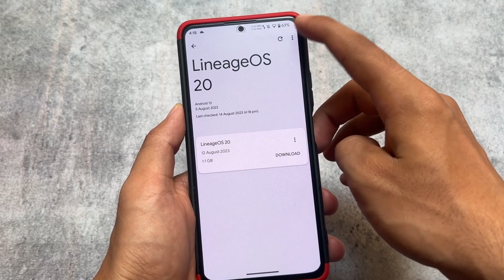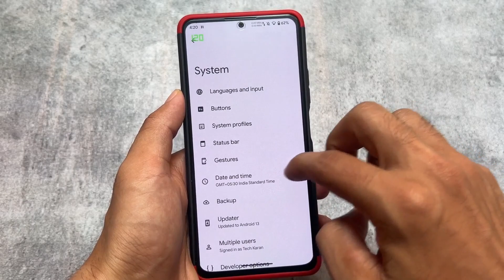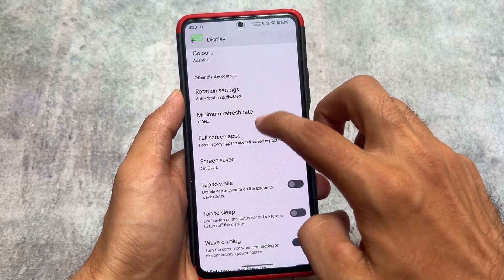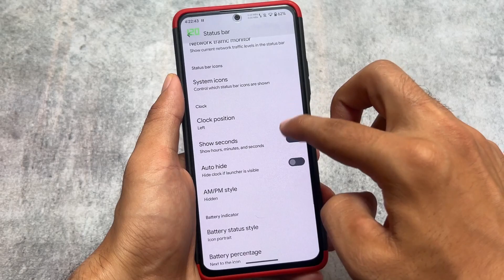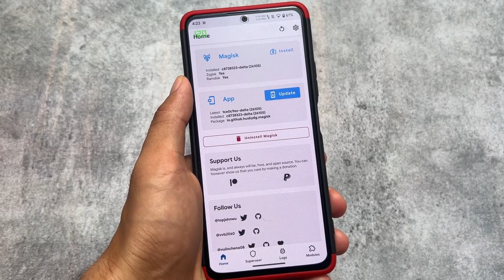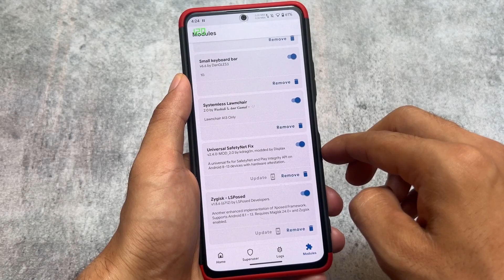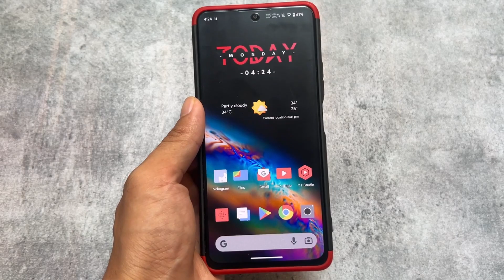Top 5 Reasons Why You Should Switch to LineageOS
Hey guys, What's Up? Everything is good I Hope. In this video, I'm gonna show you the " Top 5 Reasons Why You Should Switch to LineageOS ". Make Sure to watch this video till the end to understand everything.

Timeline:
00:00 Intro
00:25 OTA
01:10 Refresh Rate
02:20 Trust
03:07 Stock Android
03:57 Mods

Some of the very useful Content/Videos for you :

[What's in my phone ft. August 2023]